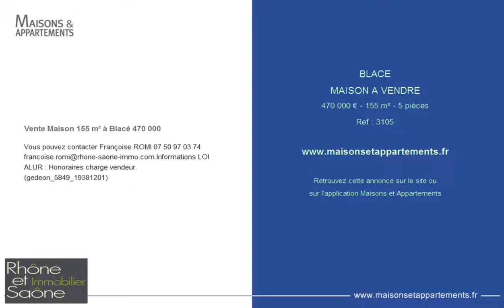BLACE - MAISON A VENDRE - 470 000 € - 155 m² - 5 pièces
Référence : 3105

Vente Maison 155 m² à Blacé 470 000 &#128;

Cette annonce vous est proposée par l'agence RHONE ET SAONE IMMOBILIER